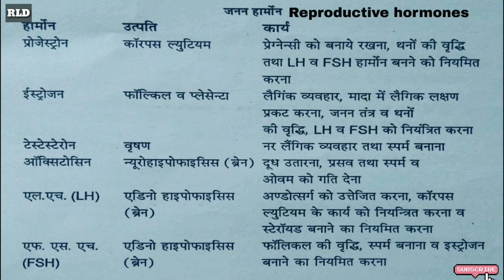पशु प्रजनन हार्मोन उत्पति व कार्य, Animal Reproductive Hormones, Veterinary Online Classes, LSA AHDP